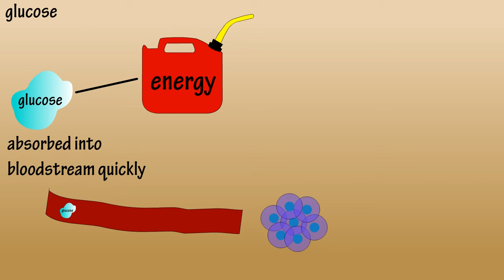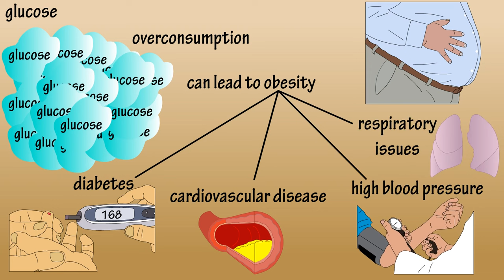Glucose - What Is Glucose? - Foods High In Glucose - How Glucose Affects The Body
In this video I discuss what is glucose, the main functions of glucose in the body.

Transcript

What is glucose?  Well, glucose is a molecule, and it is known as a monosaccharide, which is the most basic unit of a carbohydrate.  It is the key source of energy for all cells and organs in our bodies.

Foods high in glucose include fruits, veggies, and grains.  Desserts and candy contain a lot of glucose as well.  Many sweets have a lot of added sugar in them, and sugar is made up of glucose and fructose.

As mentioned before, glucose is a major source of energy in our bodies.  Glucose is absorbed into the bloodstream rather quickly, so it can provide quick energy to cells.  Extra glucose can get stored as glycogen in the liver or muscles, providing an energy reserve.

As with most substances in the body, too much glucose can cause problems.  Over consuming any type of food, including foods with high glucose content, can lead to obesity, which in turn can lead to an increased risk of many diseases, such as diabetes, cardiovascular disease, high blood pressure and even respiratory problems.

Timestamps
0:00 What is glucose?
0:14 Foods high in glucose
0:31 How glucose affects the body